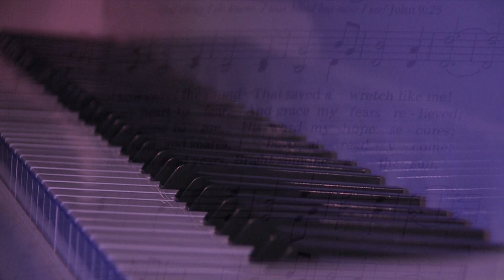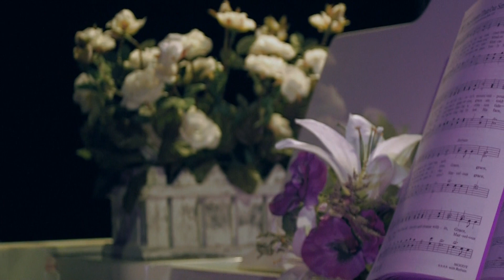GOOD NEWS 381